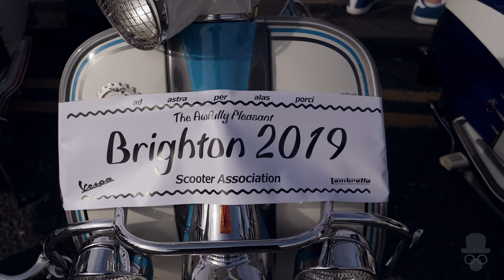Brighton Mod Weekender - Quadrophenia 40th Anniversary Year (Summer Bank Holiday)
The infamous Brighton Mod Weekender. A short film shot during the beautiful summer August Bank Holiday weekend in Brighton (UK).

I was so blown-away and overwhelmed by the shear level of styling and presentation of the Lambretta & Vespa scooters (and most of their owners) — that I decided to share the experience with you.  Check-out the mod culture and fashion - with some local musical performances.

Italian fashion and Jazz music were the original inspiration for the Mods – who were subsequently influenced in the 1960s and 1970s by mod and beat music bands such as The Who, Small Faces, The Kinks and The Jam — and of course the iconic film Quadrophenia — with many parts of the movie being filmed on location in Brighton. This year 2019 marks the 40th anniversary since the films release.

As always - A big thank-you to all the enthusiast, performers, venues and members of the public who contributed to this video.

If you enjoyed this video please consider leaving a Like or Follow us for more!

Performers (known): Will (1:48), Sunset Soul Sister / Alex -- Brighton Music Hall (2:22)

Candid Live Event Recording, Editing and  Presentation by SimplSam

Filmed on Panasonic Lumix GH5 in glorious 4K and Edited in Davinci Resolve